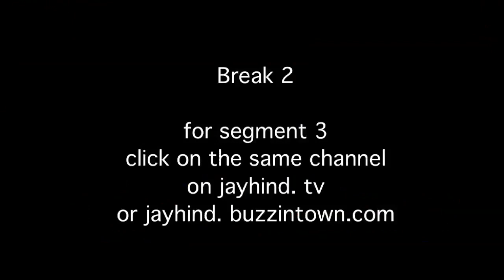Savita bhabhi ke Sexy Solutions on The Perfect Gift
Jay Hind! Episode 34 - Segment 2 : What does Savita bhabhi want for Xmas? And more importantly will Sumeet get the gift he wants?